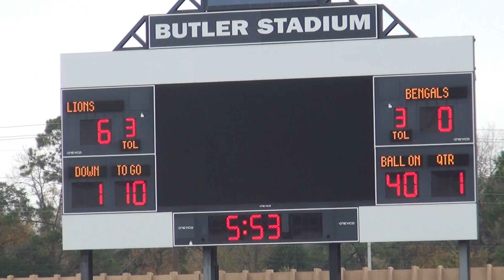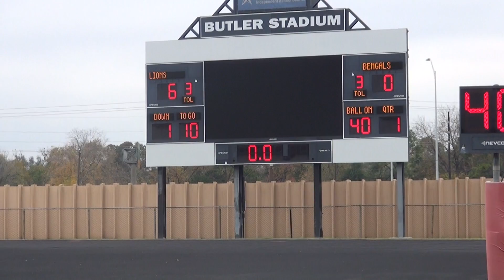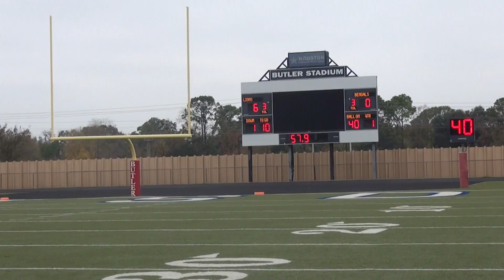MoCity Bengals Superbowl 2014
Flag Team MoCity Bengals Superbowl DEC. 2014